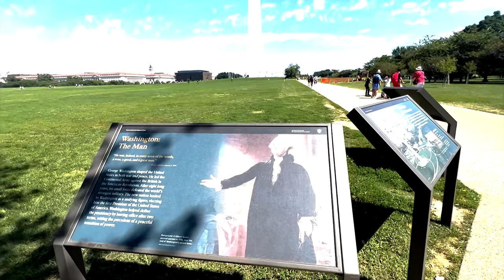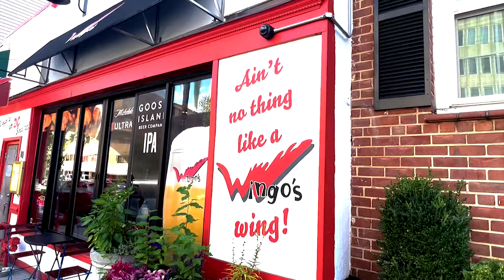Hard Knocks | On The Road with Michael Turner | The Road Warrior Tour Episode 3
Episode 3 of the Hard Knocks on the Road with Michael Turner takes you with the comedian to Washington DC and the last game of the NFL preseason.  He prepares for the regular season to begin the following week.